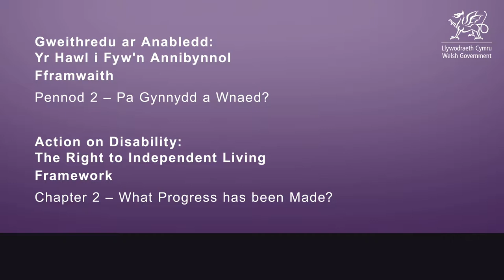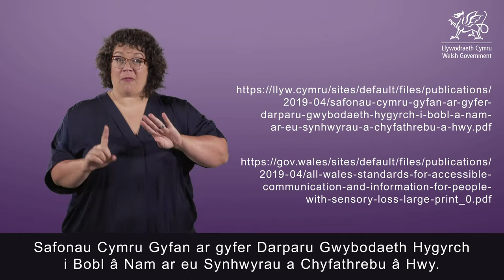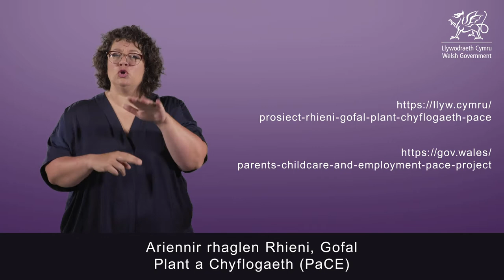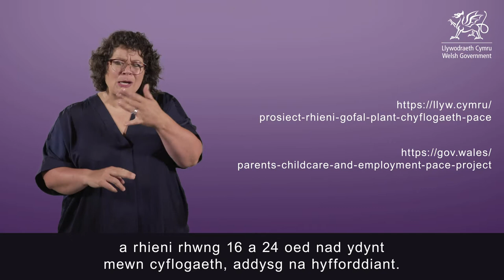Gweithredu ar Anabledd: Pennod 2 – Faint o Gynnydd sydd wedi’i Wneud?